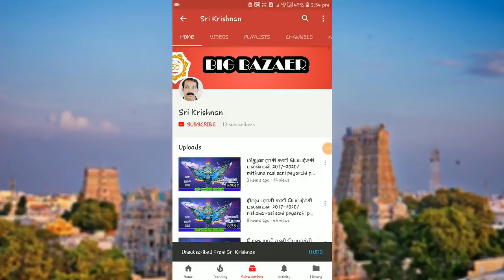Mithuna rasi new year palangal 2018 in tamil/ மிதுன ராசி ஆங்கில புத்தாண்டு பலன்கள் 2018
Mithuna rasi new year palangal 2018 in tamil/ மிதுன ராசி ஆங்கில புத்தாண்டு பலன்கள் 2018 in tamil by Srikrishnan